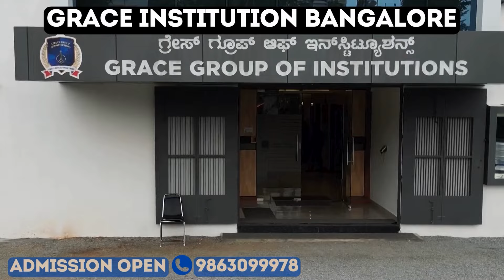HA KA SNGI MULONG, PYNDEP ÏA KA KNIA AITNAR BA PYNLUT PYNSEP U DOLLOI